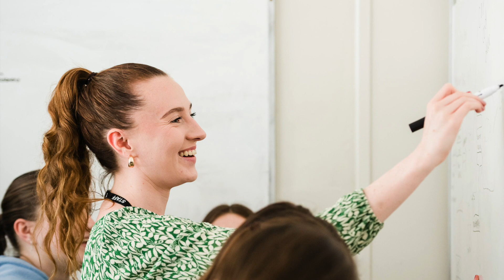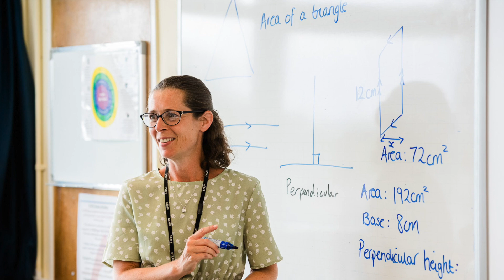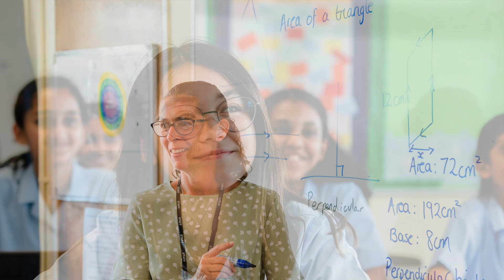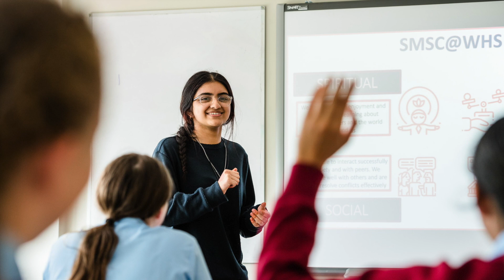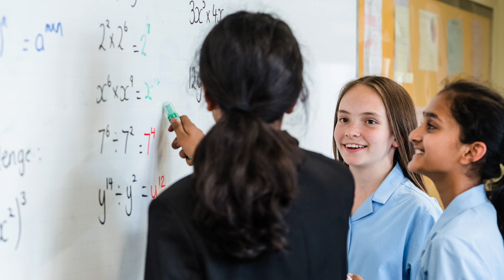You're Welcome!... to Wycombe High School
Take a tour of the Sunday Times Parent Power Secondary School of the Year, via a selection of photos taken recently for our award-winning website, wycombehighschool.com.